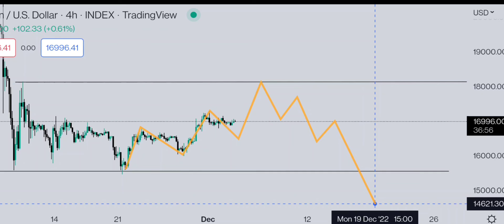Bitcoin Price Prediction | Bitcoin Price Analysis | Crypto Market Update